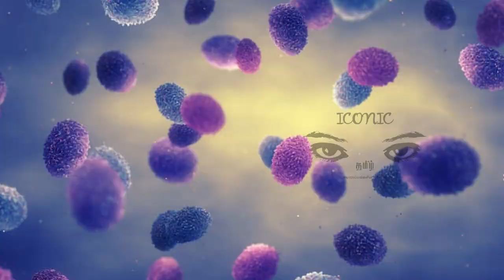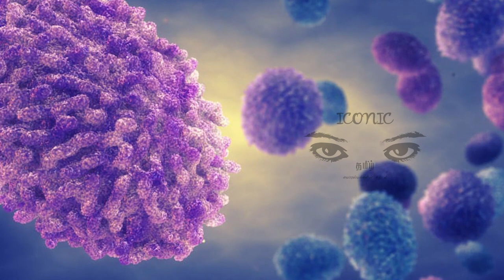பிரான்ஸில் ஏற்பட்டுள்ள புதிய பாதிப்பு - பொது மக்களுக்கு எச்சரிக்கை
பிரான்ஸில் குரங்கம்மை நோயால் பாதிக்கப்பட்ட நாய் ஒன்று அடையாளம் காணப்பட்டுள்ளதாக வெளிநாட்டு உலக சுகாதார அமைப்பு தெரிவித்துள்ளது.